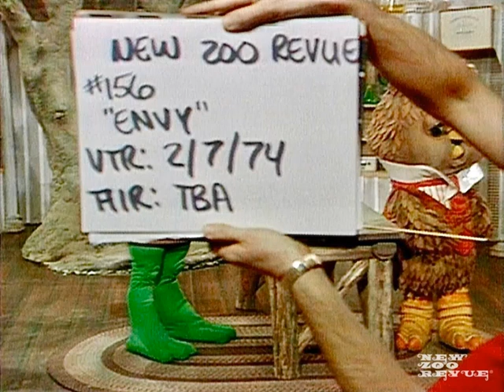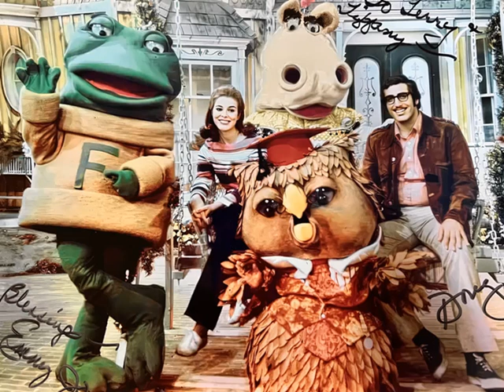CRAGG LIVE Doug & Emmy Jo of The New Zoo Revue Interview! Relive 1970's children's television show!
Join us this week for our featured interview with Doug & Emmy Jo of the 1970's children's show The New Zoo Revue. Along with our 1-hour interview, we feature songs and audio clips from The New Zoo Revue as we transport you back to your childhood!

Join in on the fun on the OFFICIAL New Zoo Revue Facebook

This segment is from CRAGG LIVE, as aired on February 17th, 2024.

CRAGG LIVE is a lively, weekly talk radio show hosted by Terry and Tiffany DuFoe LIVE from an old abandoned Drive-In Movie theater with Wicked Kitty, Fritz, Imhotep and Hermey the studio cats and CRAGG The Gargoyle. We play retro pop culture, Drive-In movie, classic TV and old radio audio along with LIVE on the air celebrity interviews from the world of movies, TV, music, print, internet and a few odd balls thrown in for good measure. We air Saturdays at 5 pm PST.  which is a 24/7 free internet radio network of old time radio, music, movie trailers, old nostalgic commercials, snack bar audio, AND much more!